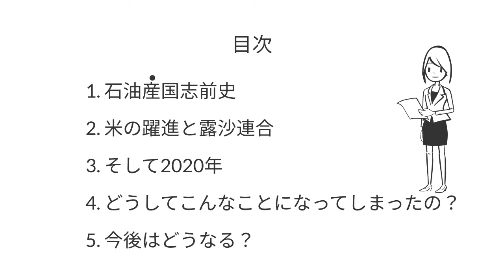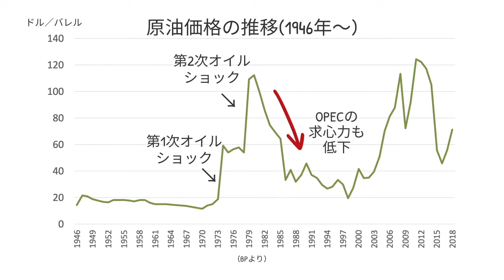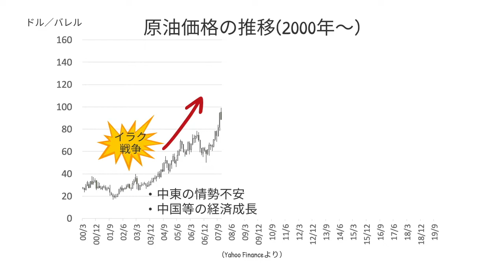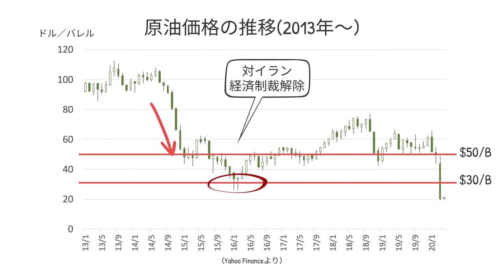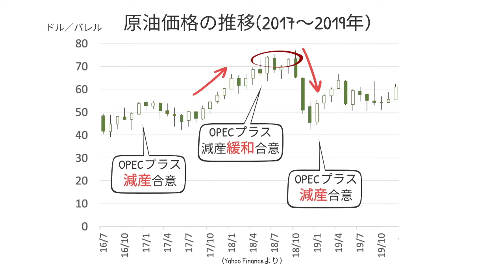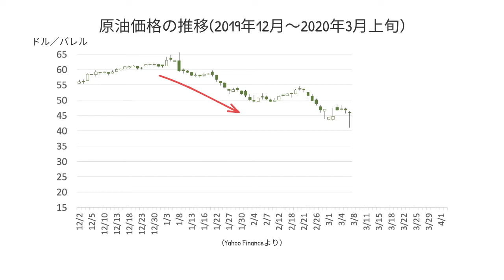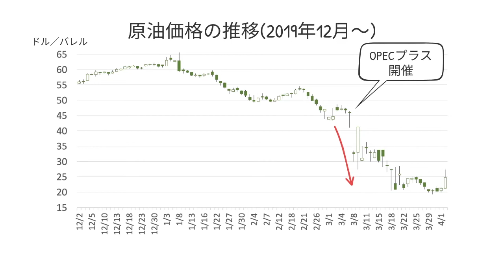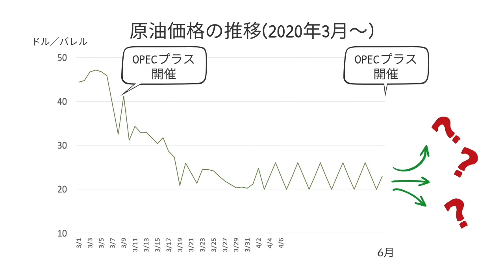石油三国志と原油価格の暴落〜コーヒーブレイクしながらわかる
※※本動画後半で協調合意がなされる可能性があることについて言及しましたが、4月9日にOPECプラスの緊急テレビ会合が開催され、ロシアとサウジアラビアが5月と6月に日量1000万バレルの減産で暫定合意したとの報道がありました。ただし、メキシコが参加を拒否したと報じられており、先行きはいまだ不透明です。また市場は2000万バレルの減産を予想していたので、原油価格を押し上げる効果は限定的となる模様です※※
（近日中に続編を作成し詳細を解説する予定です）

日本や世界の経済や社会についての話題を簡潔・簡単ながらも重要ポイントを網羅的に解説する『コーヒーブレイクしながらわかる』シリーズ。今回は2020年3月に起きた原油価格の大暴落と、その背景にある三大産油国の対立の構図についてお話しします。